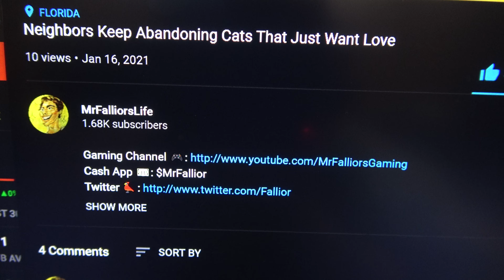Very Strange Youtube Bots Commenting